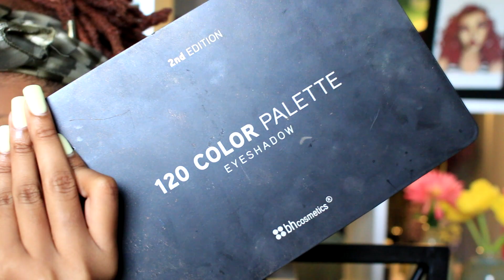TROPICAL BREEZE | SUMMER MAKEUP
To purchase my book "More Than A Hair Journey: The Black Woman's Guide to Self-Love & Loc Maintenance" on Amazon, please do not purchase from another seller or else I won't get royalties.

Makeup shown:
NYX eye shadow base
Juvia's Place The Nubian II
BH Cosmetics 120 Color Palette 2nd Edition
L'Oreal Gel Liner black
Maybelline Colossal Volum' Express
Laura Mercier Face Illuminator in Seduction
ELF Bronzer
Maybelline Lipgloss 055 Glistening Amber

Want some more TIPS and TRICKS? Check out my VIDEO PLAYLISTS to better navigate my videos and find what you are looking for:

LOVE LIGHT LOCS INSTAGRAM: @lovelightlocs

(I am not a professional hairstylist or makeup artist. I learn from research and experience and I love to share my knowledge. All opinions shared of my own.)